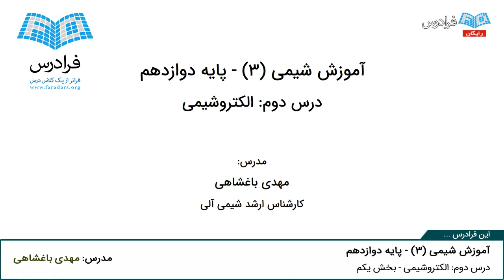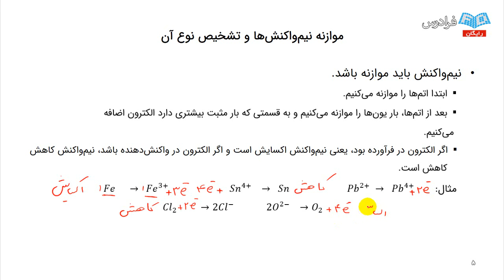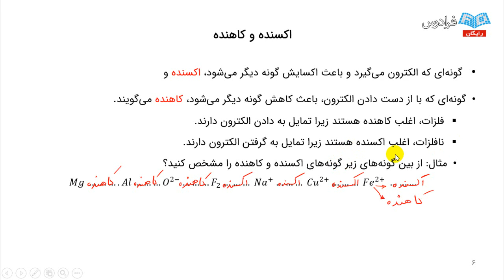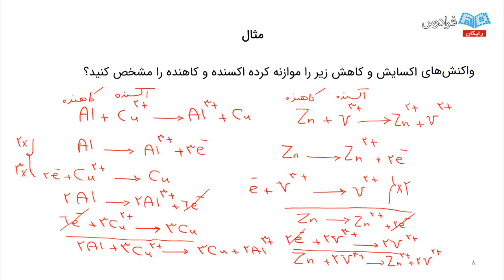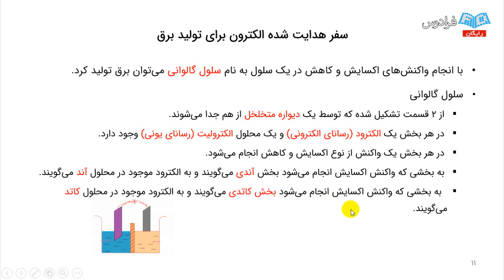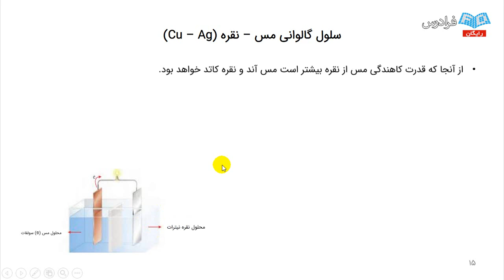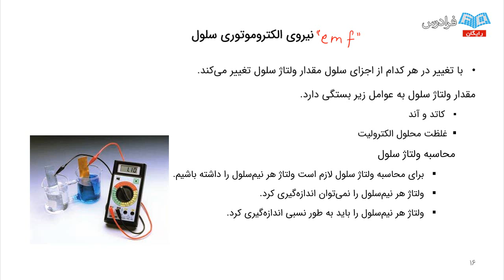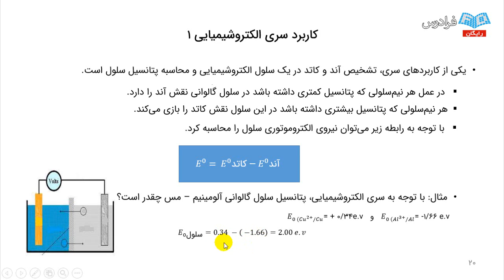آموزش شیمی پایه دوازدهم - پارت دوم - آسایش و رفاه در سایه شیمی (الکتروشیمی)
مشاهده کامل آموزش شیمی (3) - پایه دوازدهم

درس شیمی، یکی از دروس بسیار مهم رشته تجربی و ریاضی در دبیرستان است، لذا اهمیت این علم در انتخاب رشته دانشگاه و شغل آینده بسیار زیاد است. رشته‌های تحصیلی بسیار مهم، مثل: پزشکی، صنایع غذایی، کشاورزی و داروسازی در تجربی و مهندسی شیمی، مواد، نفت و بسیاری از رشته‌های دیگر، به این درس وابسته هستند. بنابراین درس شیمی یکی از دروسی است که باید در دبیرستان به شکل جدی یاد گرفته شود.

در این فرادرس، درس شیمی سوم دبیرستان در ۴ درس آموزش داده می‌شود. در درس یکم، با مولکول‌های شوینده آشنا می‌شوید و پس از آن، اسیدها و بازها را می‌شناسید و در ادامه می‌توانید قدرت اسیدها و بازها را مقایسه کنید و pH آن‌ها را محاسبه نمایید، در درس دوم، از الکتروشیمی به عنوان راهی برای تولید جریان الکتریسیته از واکنش‌های شیمیایی صحبت می‌کنیم و در درس سوم، انواع مواد را از نظر ساختار و ویژگی‌ها بررسی می‌کنیم و سرانجام در درس چهارم، روش‌های رفع آلودگی هوا و تولید بیشتر آمونیاک مورد استفاده در کودهای شیمیایی و طرز تهیه ظروف پلاستیکی PET را فرامی‌گیریم.